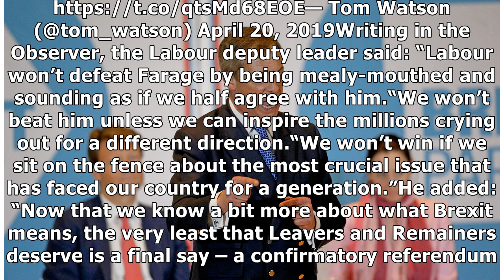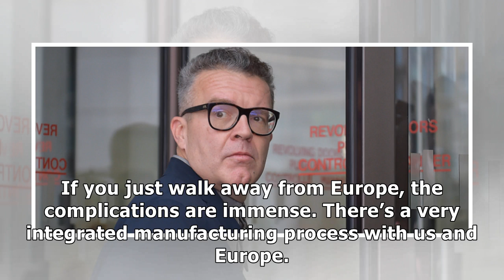Labour cannot ‘sit on the fence’ says Tom Watson as he urges second Brexit vote